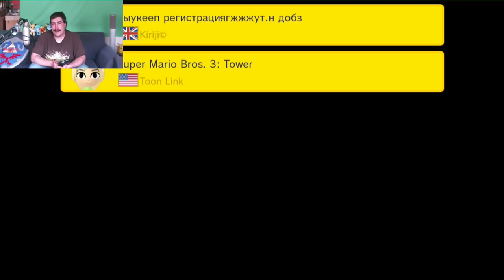Super Mario Maker - 100 Mario Challenge - Makkelijk - Appeltje Eitje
Na toch weer veel requests te hebben gehad gaan we ook de 100 Mario challange beginnen.
We beginnen makkelijk maar het wordt steeds moeilijker